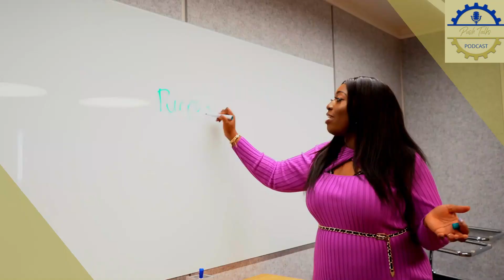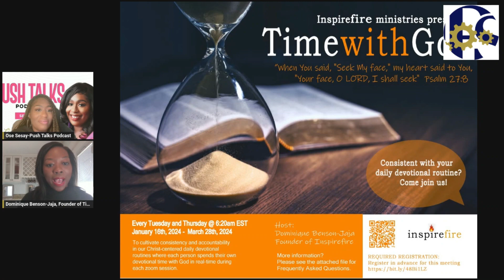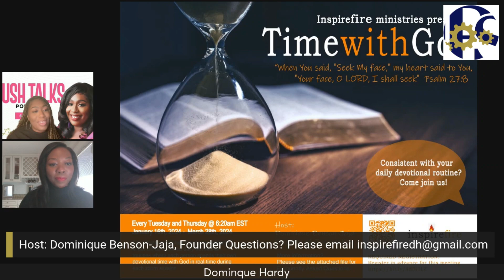BEST Meditation Practice for busy Professionals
Join us as we delve into the transformative power of carving out intentional time for spiritual nourishment amidst the hustle and bustle of daily life. Our guest, Dominique Benson-Jaja, a seasoned professional herself, shares invaluable insights and practical advice on integrating prayer and meditation into your routine.

Discover how dedicating moments of reflection and scripture can bring clarity, peace, and renewed purpose to your life, transcending the boundaries of career and personal aspirations. Whether you're seeking to enhance your professional success, find balance amidst life's demands, or simply deepen your connection with the divine, "Time with God" offers a path forward.

Don't miss out on this opportunity to unlock your full potential and thrive in every aspect of your life.

Learn more about Dominique Benson-Jaja, Founder of Time with God by going to:

Learn more about our Host, Ose Sesay, and follow her to gain your daily push toward your purpose!